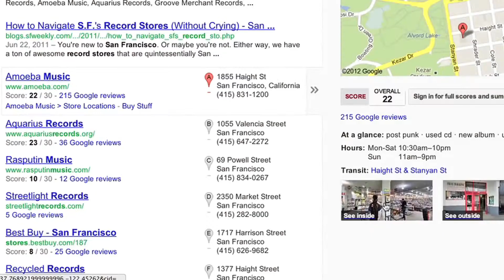See businesses inside and out on Google Maps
Having evolved from Google Street Maps, now the famous 'little orange peg man' not only drops you into Street View, but, he can now walk right inside restaurants, bars, galleries, salons, museums and more!

Your customers can take a panoramic virtual tour of your business; an online walk through of your space, in short it is a fantastic way to attract new customers, increase your online marketing and profile.

Lauren Blue
Google Trusted Photographer
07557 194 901